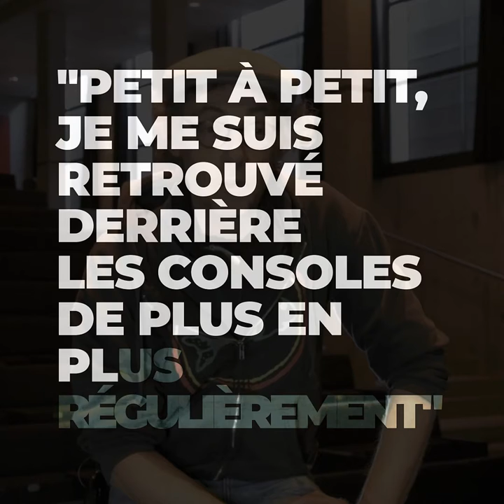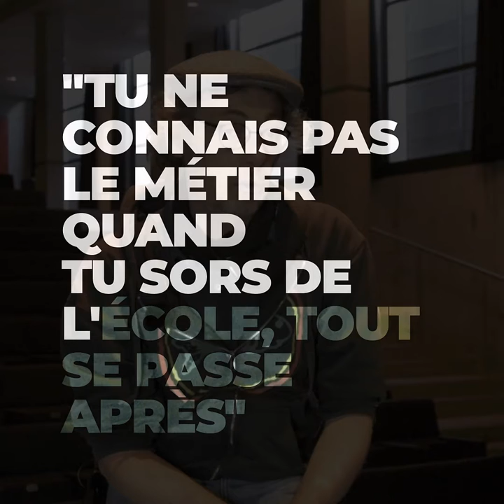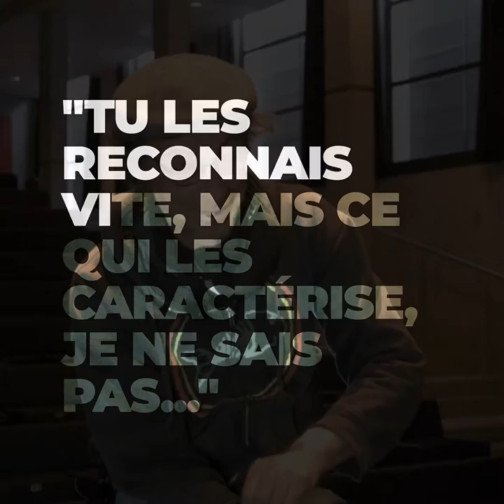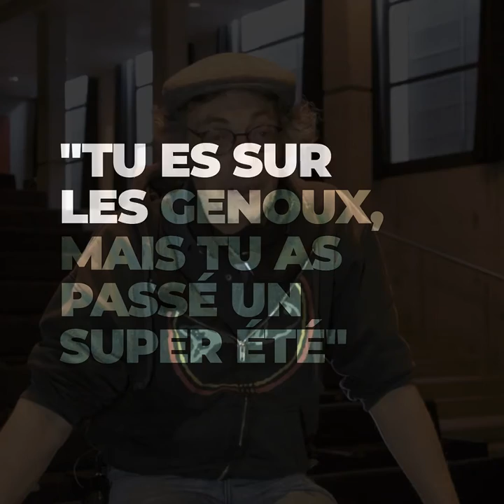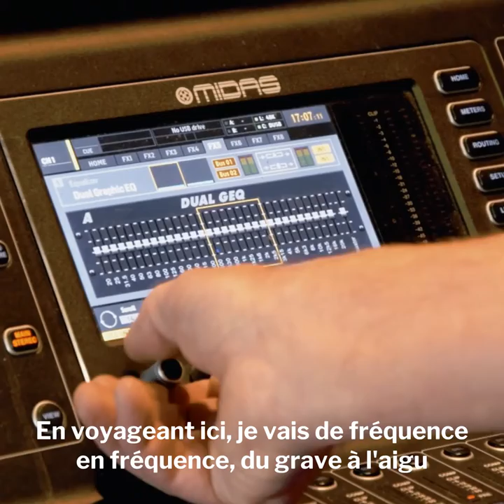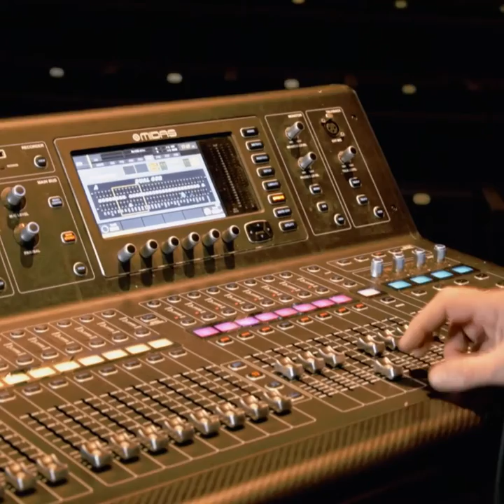Flight Case Sessions : Thierry (ingé son)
Flight Case Sessions : on part à la découverte des métiers de l'ombre. 👫💪
Tiens tiens, mais qui voilà !? ❤️🖤 Après avoir formé des dizaines de jeunes et animateurs pendant plusieurs années avec MJ-Music, aujourd'hui, Thierry nous parle de son métier d'ingénieur du son. Entre un détour par l'Afrique 🌍 et des étés épuisants sur les festivals du pays 🇧🇪, il revient sur 40 ans de métier.